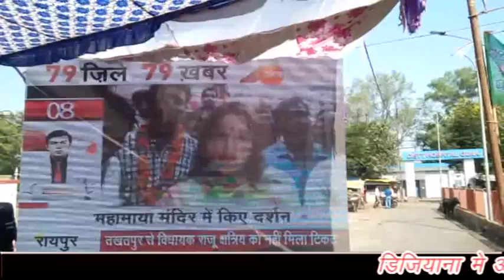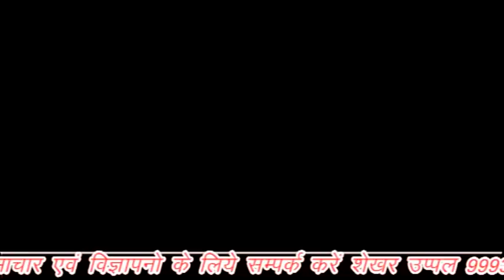24 घण्टे बाद मिला मासूम नाबालिकों का शव, पुलिस जाँच में जुटी